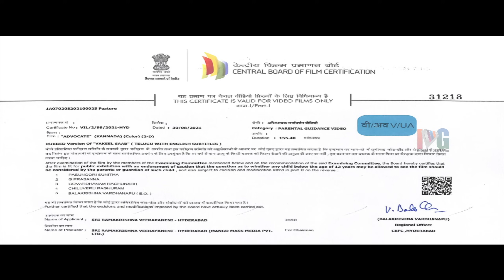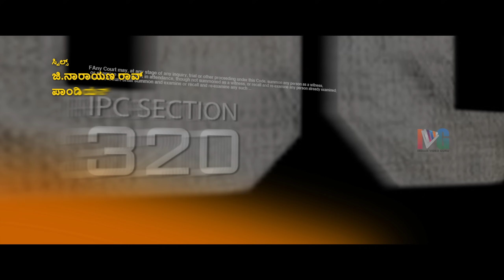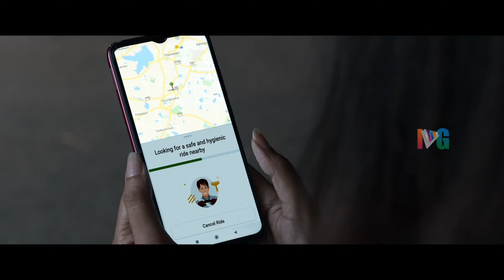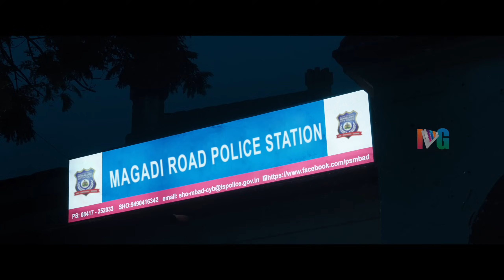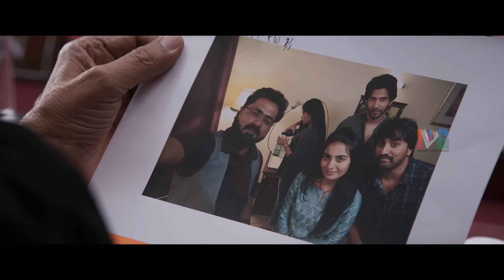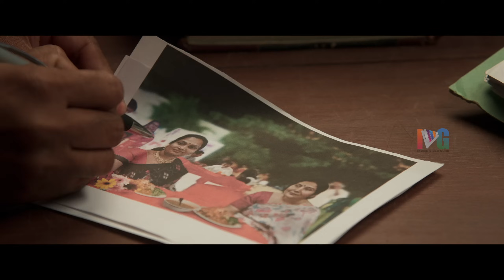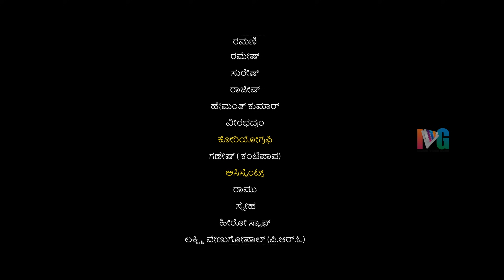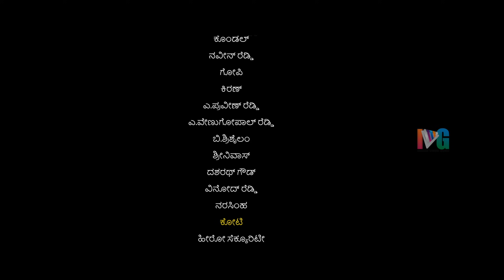Vakeel Saab Latest Full Movie 4K | Pawan Kalyan | Shruti Haasan | Nivetha Thomas | Kannada Dubbed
Vakeel Saab Latest Full Movie 4K on Indian Video Guru. Vakeel Saab 2021 latest Movie ft. Pawan Kalyan, Shruti Haasan, Nivetha Thomas, Anjali, Ananya Nagalla. Directed by Venu Sriram and Produced by Dil Raju. Music Composed by Thaman S. VakeelSaab PawanKalyan VakeelSaab DilRaju ThamanS NivethaThomas Shruti Haasan

Synopsis:
After being abused by Vamsi, a politician's son, Pallavi, along with her friends, is unable to lodge a complaint against him. However, an alcoholic lawyer, Satyadev, comes to their rescue.